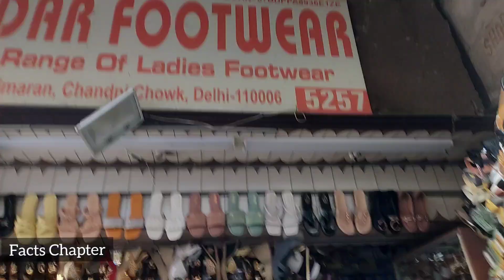बल्लीमारान चांदनी चौक जूते चप्पल की सबसे बड़ी मार्किट | Ballimaran | Footwear Wholesale market Delhi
chappal for women stylish latest design
chappal wholesale market Delhi
wholesale market Delhi
wholesale footwear business
wholesale footwear Market Delhi
wholesale market footwear
ladies footwear Market
men's footwear Market,
wholesale slippers for women
wholesale market Delhi for slippers
slippers wholesale market Delhi
footwear biggest market in Delhi
footwear factory
chappal factory
shoes factory
slippers making machine
chappal Making mashine
footwear Making mashine
footwear business
chappal business
Ballimaran Chandni chowk Market Delhi
chandani chowk footwear Market
chandani chowk Market for slippers
slippers biggest factory
latest design chappal
latest fancy chappal
latest design chappal Market
juti wholesale market Delhi
juti wholesale market
biggest Footwear Wholesale market in Delhi
chappal juta market,
jutaa chappal Market Delhi
chappal Market Delhi Monday
street market
ballimaraan Chandni ki chappal market
chappal market ballimaraan Chandni
slippers market in Delhi
sandal Market ballimaraan Chandni chowk